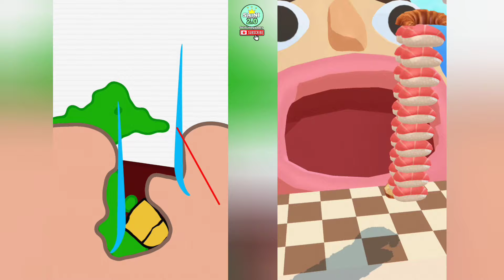Satisfying Gameplay All Levels - Sandwich Runner, Help Me: Tricky Story....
Hello Guys. My Name is (Saini thegamers). And I uploaded For this channel on latest mobile game. for this channel video 📸 created by me 💯 . you upload for my channel video, thumbnail for free i am not given any strike. you can enjoy my video then subscribe my channel and hits like button 🔘 increase my motivation for creating regular video.
thank you my family. I love you.